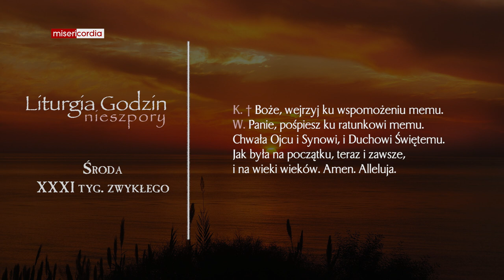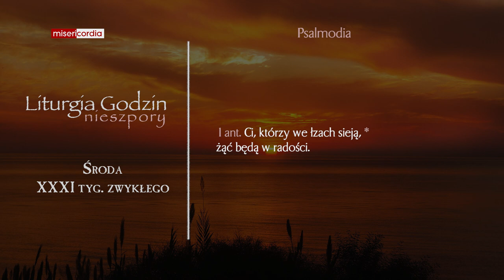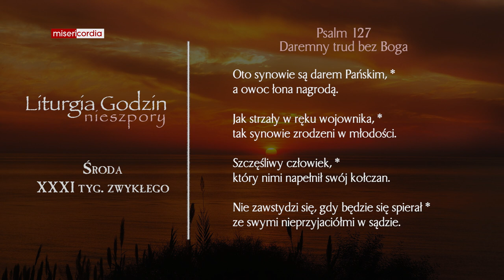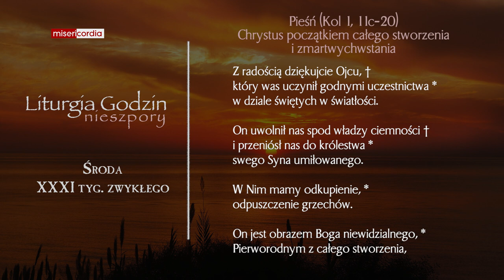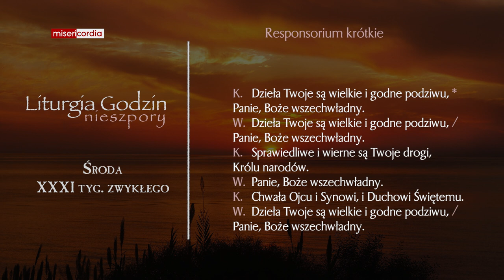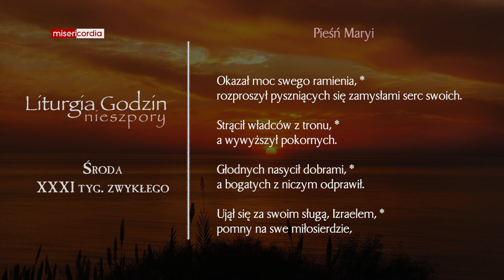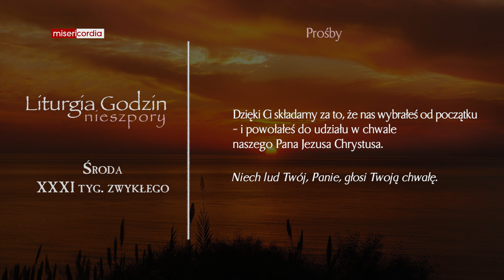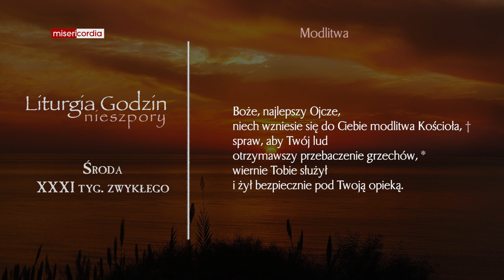Liturgia Godzin | Nieszpory | Środa, XXXI tyg. zwykłego